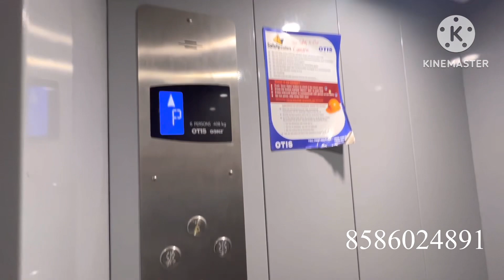Sector 4 Gurgaon || 293sq.yds || 3bhk || @1.75cr || Gurgaon dream vlogs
1st floor : sold out
2nd floor: sold out
3rd floor : 1.75cr Available
4th floor : sold out ( common terrace right)